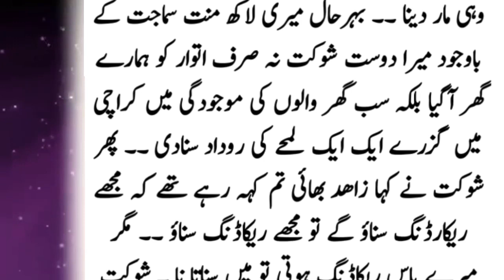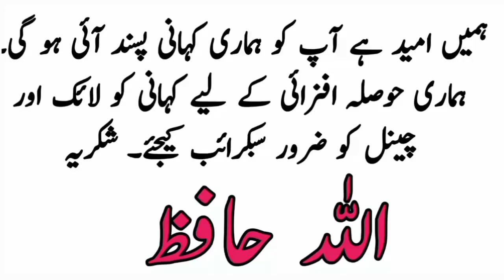Urdu Story | Moral Story in Urdu | An Emotional Story | Heart Touching Story | Urdu Kahani No. 11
Hey everyone!

I try to keep my audience amuse with different moral, emotional, Islamic and heart touching stories. golden words

Urdu Kahani is a storytelling channel in Urdu language. We narrate intersting and emtoional heart touching moral stories. Our stories are very suspenseful with a urdu moral lesson in the end. We are striving to make a better society overall by narrating true urdu moral stories. These novel urdu stories/ digest stories in urdu are worth watching. These life changing moral stories are very popular which you would love the most.

Hamare channel Urdu Kahani Main Khushamdeed. Hum laye hain aap k lye aik dilchasp aur dil ko choo janay wala story telling urdu channel jo rozana aap k lye laye ga ek dilchasp urdu kahani, sabak amoz urdu kahani, sachi urdu kahani. Yahan aap ko daily urdu moral stories sunne ko milengi. Aap khud aur apne pyaron k sath ye short stories share krain aur lutf amoz hon. Yad Rahay ye stories aap ko kamyab zindagi ka raaz btati hain aur aap in suspenseful moral stories se boht sabak seekh saktay hain. Ye Sachi Kahaniyan Mabni hain roz marrah kay muasharti masail par.